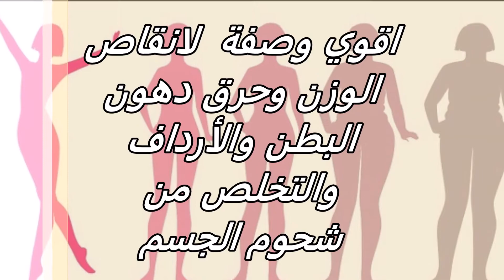اقوي وصفة لانقاص الوزن وحرق دهون البطن و الأرداف و التخلص من شحوم الجسم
إذا أعجبك الفيديو او استفدت من المعلومات فلا تبخل على القناة بالاشتراك ^_^
تابعنا علي:
شاهد ايضاً:
مشروب خل التفاح مع الليمون من المشروبات السحرية التي لها قدرة رهيبة على حرق وإذابة الدهون الزائدة في الجسم وهو يعمل على إنقاص الوزن كما أنه يخلص الجسم من الشحوم والدهون المتراكمة في منطقة البطن والأرداف وهي من أكثر المناطق التي تخزن فيها الدهون.